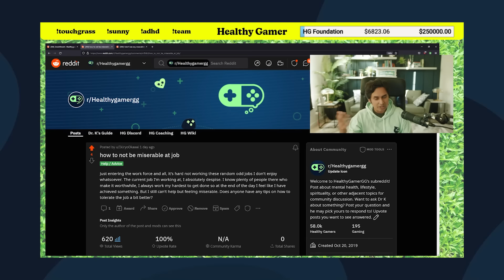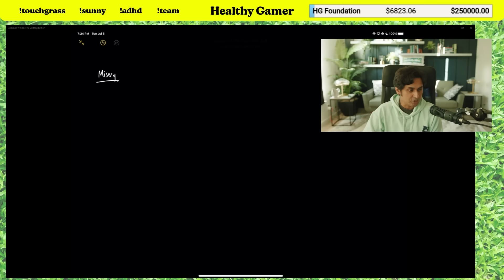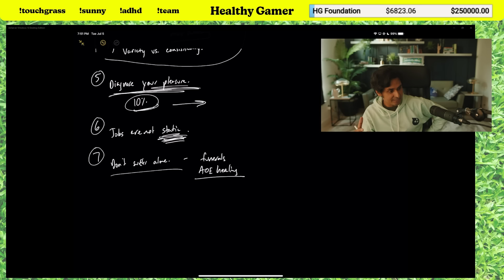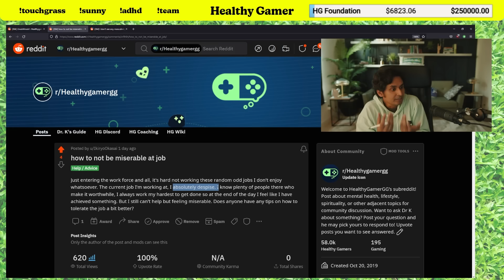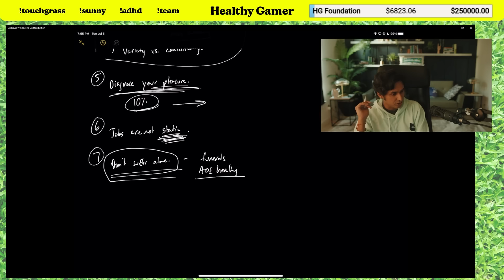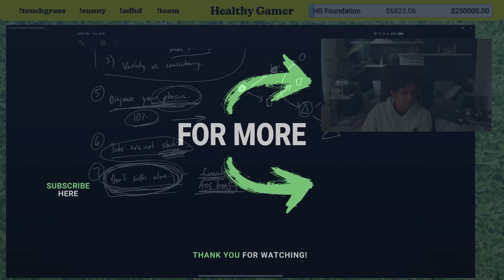I Hate My Job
Waking up every day to do a job you hate can be miserable. That's where Healthy Gamer Career Coaching comes in! We can help you set up your resume, prepare for interviews, and get the job that you actually want. Control your Career today

▼ Timestamps ▼
00:00 - Intro
00:10 - Reddit post
01:01 - Overview
02:04 - We don't teach people how to find the right job
02:45 - Everything sucks
06:44 - The nature of misery
14:02 - It may not get easier but you'll get better
16:08 - Diagnosing our misery
22:45 - Diagnose your pleasure
26:06 - Jobs are not static
31:36 - Don't suffer alone
38:16 - How to be less miserable